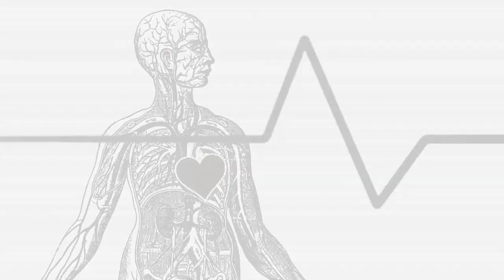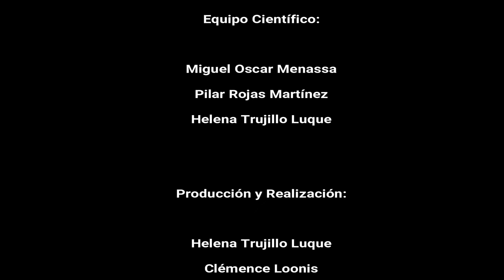20 PSICOANÁLISIS A LA CARTA: LOS TRASTORNOS AUTOINMUNES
1 MAYO 2018